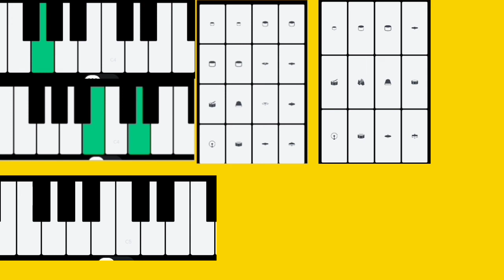Santali tradisnal song